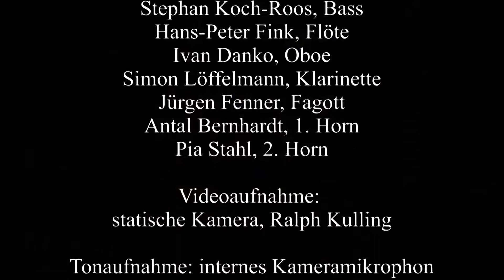3 Tenöre Potpourri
Neujahrskonzert 2013 am 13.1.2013 in der Stadthalle Korntal. Livemitschnitt

Die Tenöre: Metodi Morartzaliev, Alexander Efanov, Alexander Stachowiak

"Potpourri" -  Persiflagen auf Tenorarien aus Oper und Operette, für Alt-Wiener Besetzung bearbeitet von: Arthur Kulling,

Das Ensemble:
Ralph Kulling, Leitung/Stehgeige
Klaus Kulling, 1. Viol.
Veronika Khilchenko, 2.Viol.
Baldur Pollich, Viola
Jürgen Gerlinger, Cello
Stephan Koch-Roos, Bass
Hans-Peter Fink, Flöte
Ivan Danko, Oboe
Simon Löffelmann, Klarinette
Jürgen Fenner, Fagott
Antal Bernhardt, 1. Horn
Pia Stahl, 2. Horn

Videoaufnahme: statische Kamera, Ralph Kulling
Tonaufnahme: internes Kameramikrofon

Schnitt / Mastering / Realisation: Edition HERA (audiophile Klassik im M&V-Verlag, Stuttgart, Germany)
c 2013 / 2022, Ralph Kulling (Edition HERA)